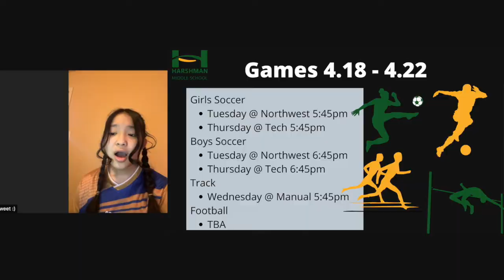Daily Announcements: Tuesday, April 19th, 2022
It's the first day of ILEARN testing! Buckle up while we crush this test!
¡Es el primer día de pruebas de ILEARN! ¡Abróchate el cinturón mientras superamos esta prueba!